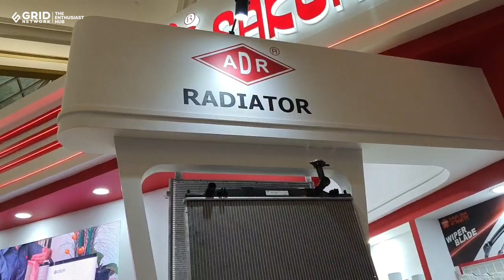Ini Radiator Motor Balap Bikinan AAI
GridOto Network